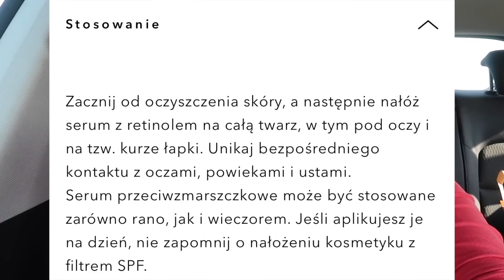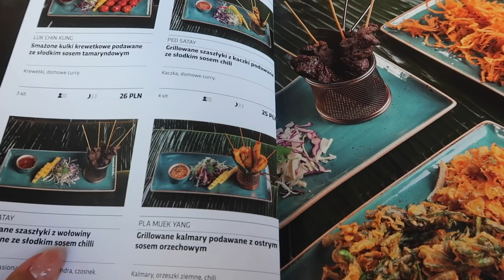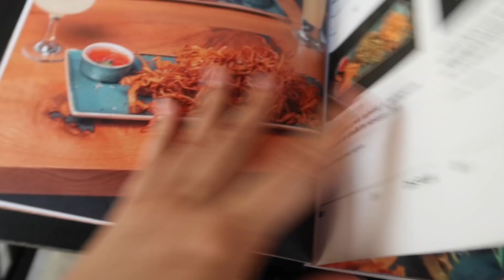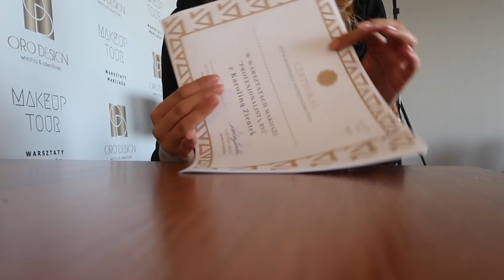Kosmetyk, który uszkodził mi skórę 😱 Warsztaty, a wieczorem... spa i relaks 😍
↓↓ Więcej Informacji ↓↓

ZAPRASZAM NA WARSZTATY W SOPOCIE
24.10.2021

Warsztaty dla początkujących wizażystów
"Profesjonalistą być"
( W ceną wliczony jest obiad, przerwa kawowa i słodki poczęstunek oraz dyplom )

Kontakt do organizatorów
MAKEUP TOUR

CO MAM NA SOBIE:

Mój SMARTWATCH to
Apple Watch 5s z Cellularem

↓↓ Więcej Informacji ↓↓

W tym filmie testuję nowości z kolekcji KWIATOWEJ Glam Shop
Róż i paletę NIEZAPOMINAJKA, którą wybraliście mi na instagramie na który Was serdecznie zapraszam :)

SPEŁNIŁAM KOLEJNE SWOJE MARZENIE I ZREALIZOWAŁAM POMYSŁ, KTÓRY SIEDZIAŁ W MOJEJ GŁOWIE OD DAWNA.
Przedstawiam Wam efekt ponad roku pracy. Moją paletę Mixtape stworzoną przy współpracy z Polską marką Tune. Jest to składanka cieni do powiek...połączenie cieni niezwykle uniwersalnych, cieni kontrastujących, podkreślających tęczówki oraz ekstremalnych błysków.

DOSTĘPNA W SPRZEDAŻY ZA 139 zł na stronie Tune